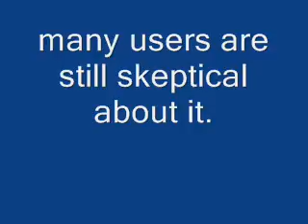Unlock iPhone 4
Want to know how to unlock iPhone 4? Go here to and we'll guide you step by step on the process without getting your iPhone blocked.